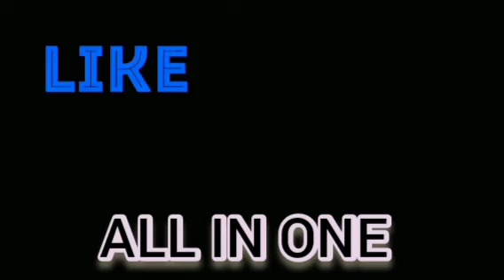breaking news for class 11th Result update kashmire division class 11th Result 2021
breaking news for class 11th Result update kashmire division